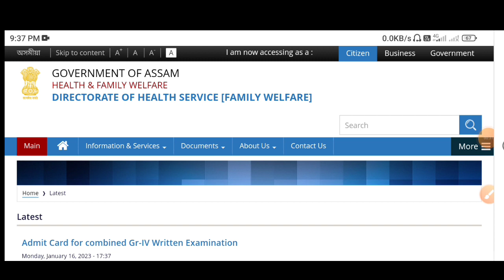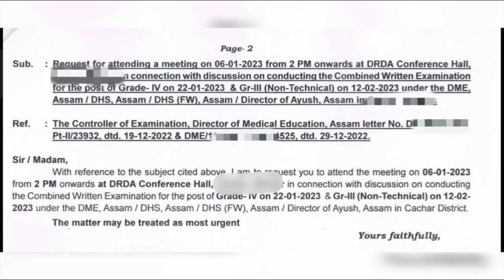DHS DHSFW DME AYUSH Grade III Non-Technical Combined Written Exam | Grade 3 Admit Card Download Date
DHS Assam Grade III Non-Technical Combined Written Exam Date || Grade 3 Admit Card Download Date